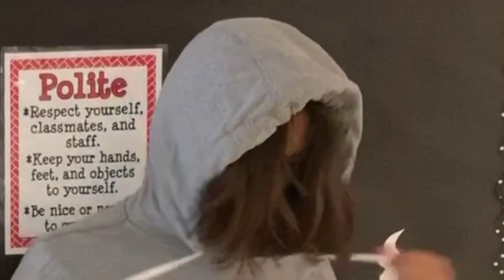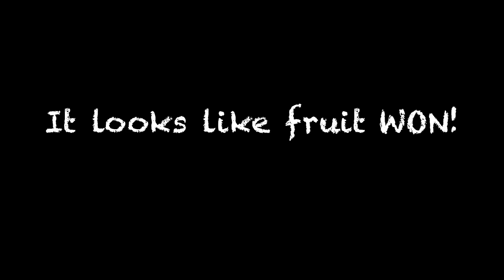BMS News 9/6